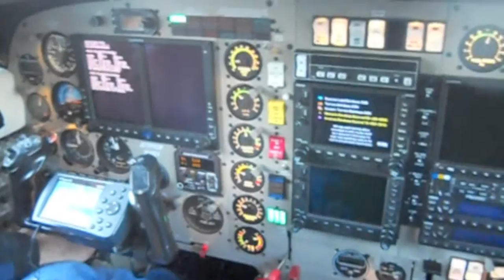Flying the Cascades (edited)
Paul Akers is off on a fantastic flight in the Cascade Mountains in a  Jet Prop, Piper Malibu DLX.